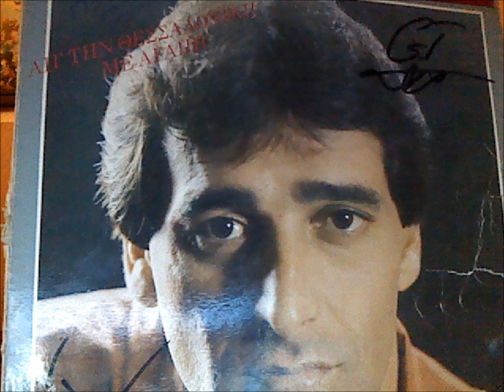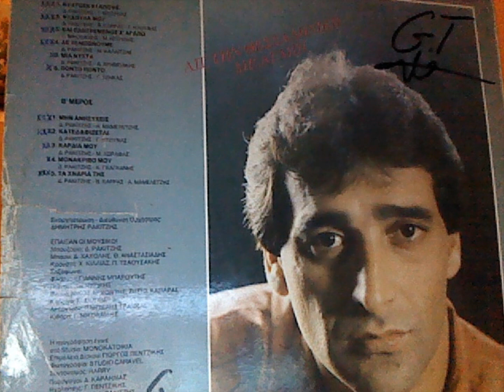ΒΑΣΙΛΗΣ ΚΑΡΡΑΣ - ΨΥΧΟΥΛΑ ΜΟΥ.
LP ΑΠ ΤΗΝ ΘΕΣΣΑΛΟΝΙΚΗ ΜΕ ΑΓΑΠΗ 1987